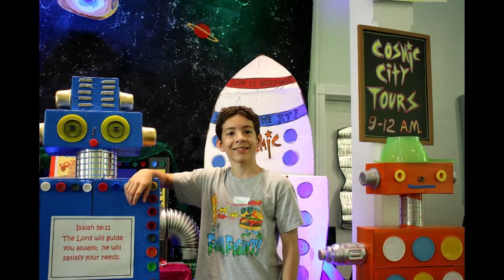VBS 2018 Highlights Cosmic City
what an amazing week we had, we hope to see you soon!
if you don't have a church join us at Living PRoof Church